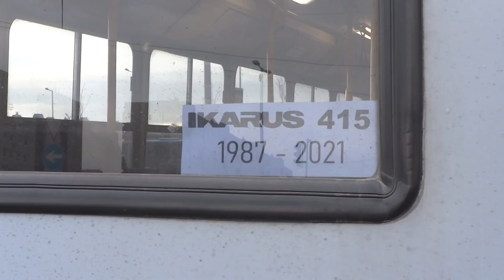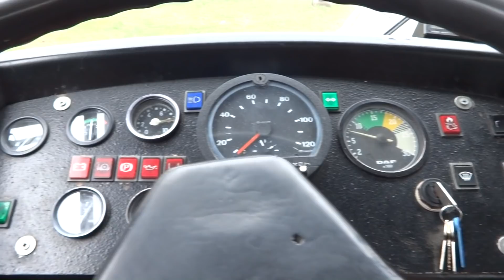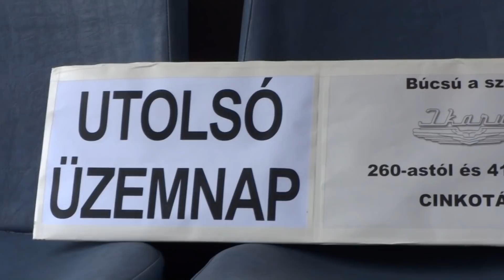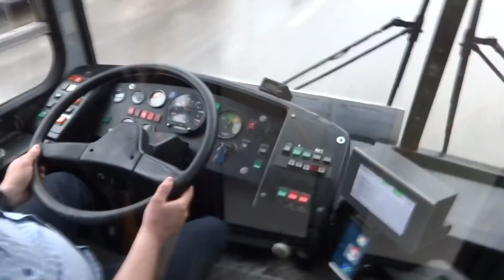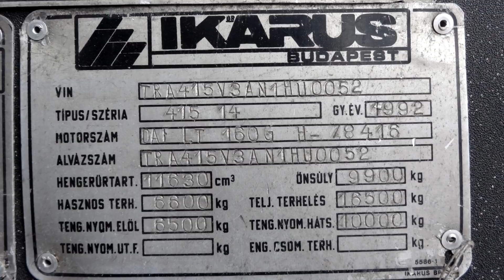Az Ikarus 415 UTOLSÓ KÉT NAPJA! Végleg búcsúzik Budapesttől és a 260 Cinkotától.